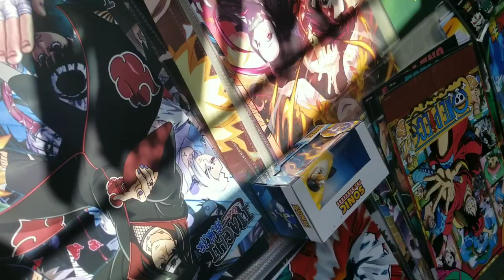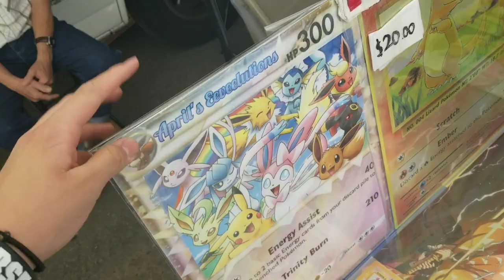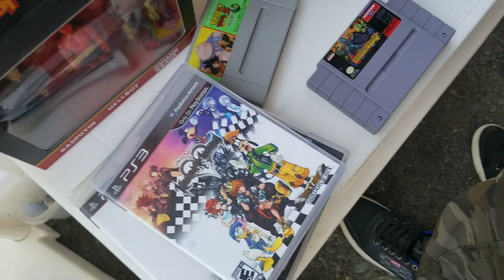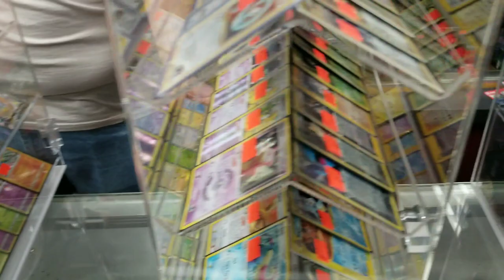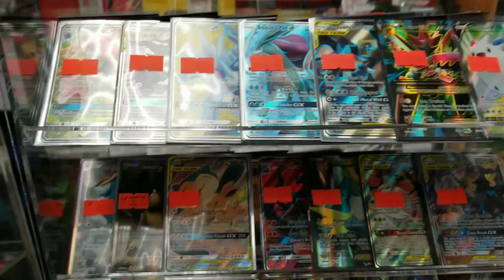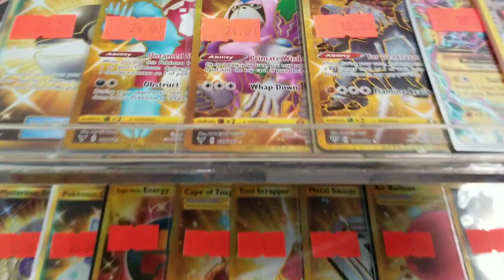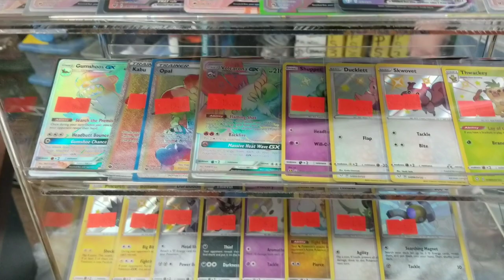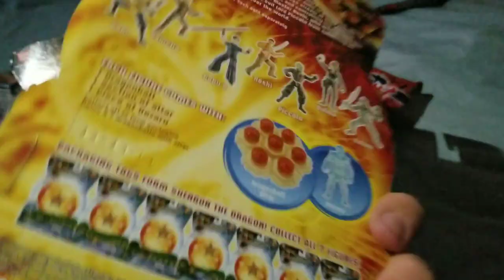Figure Hunting part 2! What can we get!?! Let's Go!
Hey guys, if you didn't know I normally go hunting on the weekends for collectables! Like I always say let's see what we pull!? Let's GOOOO!